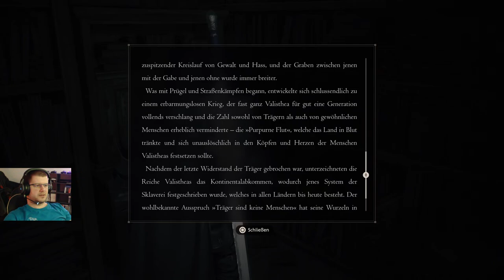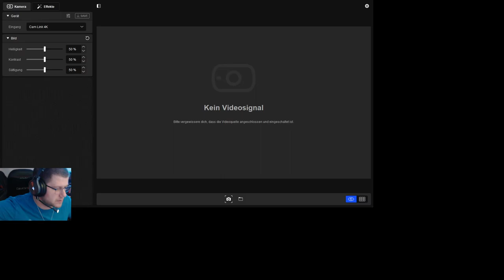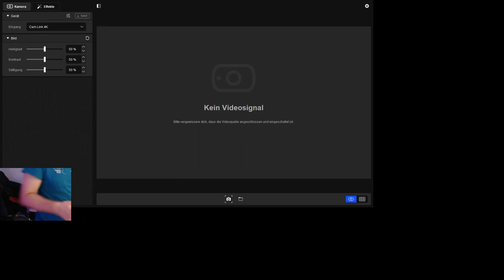Final Fantasy 16 - Nebenquests und DLC Abend 02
Lüfter:
2x 140mm Corsair ICue Link; 7x 120mm iCue Link RGB White